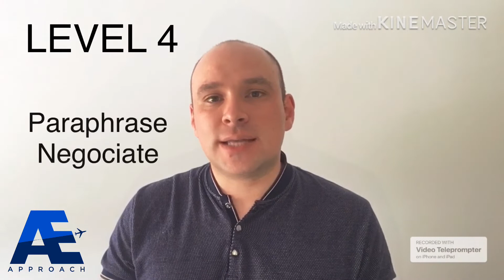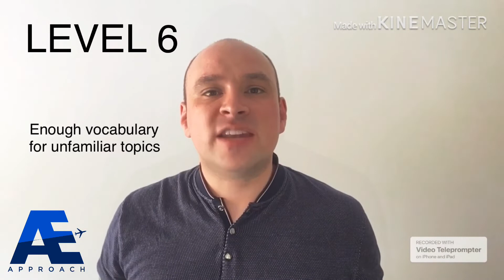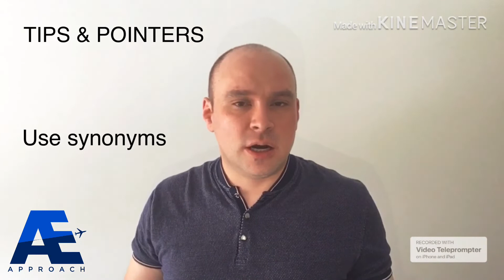Aviation English Approach - Vocabulary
In this video we take a closer look at the skill of "Vocabulary". Concepts that affect it, the differences between the proficiency levels, tools to improve it, and our tips and pointers for successful test taking.